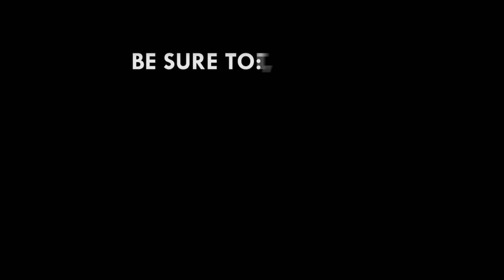Obodai Sai stops Richard Ashong in round one